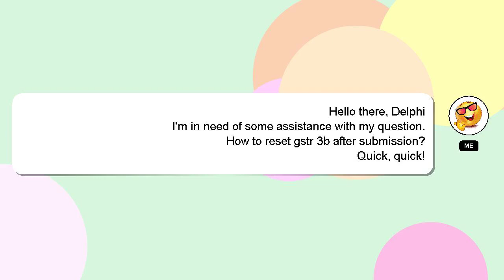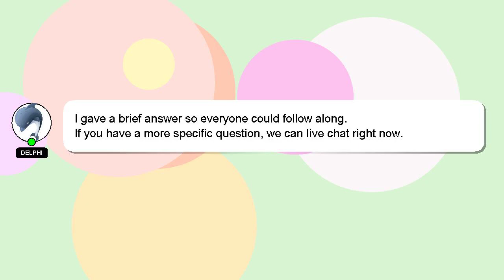How to reset gstr 3b after submission?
A brief introduction of myself, Hello there, my name is Delphi. I am happy to help you with your questions. - How to reset gstr 3b after submission?

If you need more specific information, let me know by leaving a comment or starting a chat. A 'heart' from me is a way of showing appreciation for your answer.

*2 What we are experimenting :*